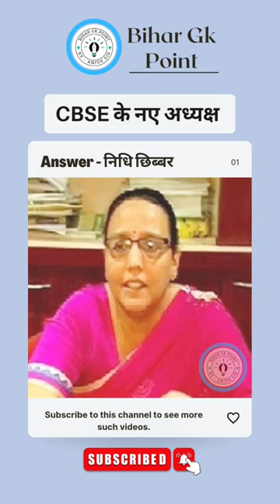Chairman Of CBSE